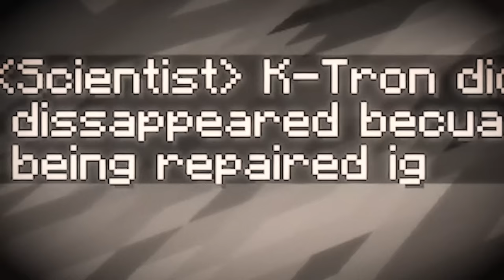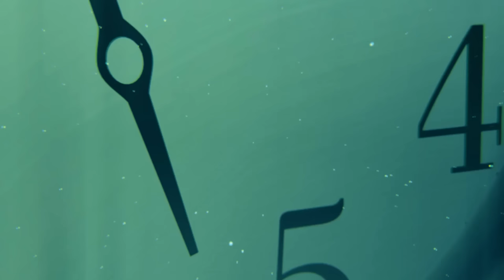DARKHEROES - MY FRIENDS ARE DEAD! [S3 Episode 8]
So Today, A Villain Named KYRO Killed my friends... but somehow I survived
the attack and now I have some unknown power which lets me time travel to change the past...

So Like If you Enjoy this one! Thanks!